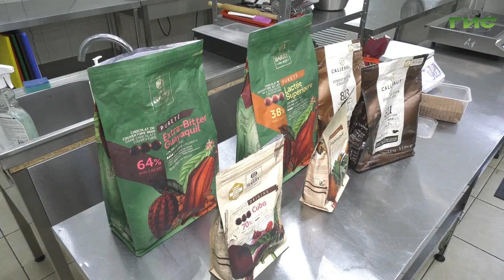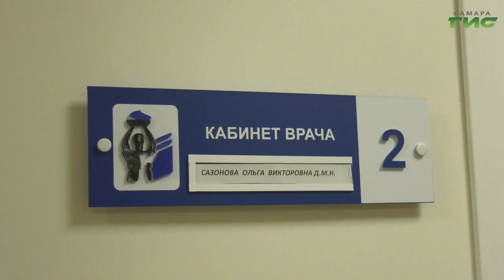Излюбленное лакомство детей и взрослых — шоколад сегодня отмечает свой день рождения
Излюбленное лакомство детей и взрослых — шоколад сегодня отмечает свой день рождения! Впервые конфеты из растопленного масла какао бобов создали 7 июля 1847 года, во Франции. А спустя 10 лет появился на свет и молочный шоколад. С каждым годом у шоколада становится все больше поклонников и еще больше модификаций. Чем отличается классический от своего аналога с пометкой "ПП", как выбрать настоящий и полезный шоколад, и может ли причинить вред здоровью плитка на десерт, попыталась узнать Гульфия Сафина.